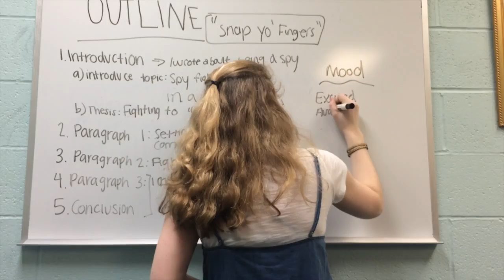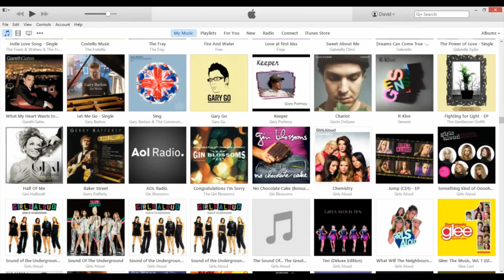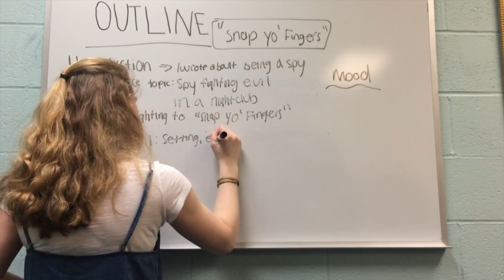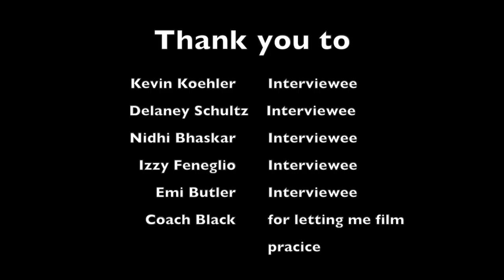Music by Hayden M